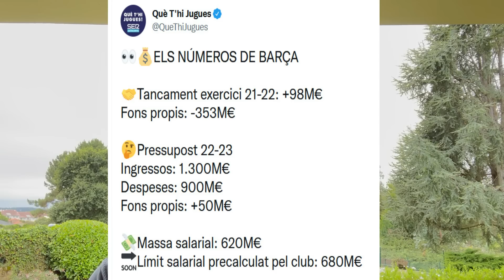🟥🟦EL BARÇA FRACASA en su intento de REBAJAR LA MASA SALARIAL y la SUBE a 620 MILLONES 💥😯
✅ Comento la noticia publicada por la Cadena SER sobre las cuentas del FC Barcelona. Unas cifras sorprendentes que reflejan un aumento de la masa salarial hasta los 620 millones (la previsión era rebajarla hasta los 420) y unos gastos de 900 millones. También informo sobre la recepción por parte de la LFP de la documentación del Barcelona y los puntos sensibles que más dudas generan a la patronal.